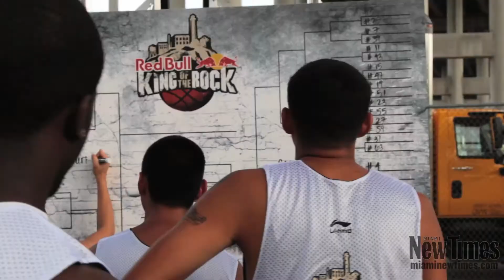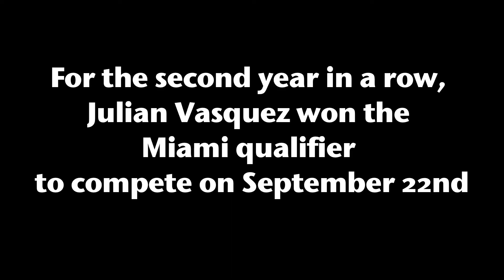King of the Rock - Miami Semi-Finals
Video by Cayla Nimmo